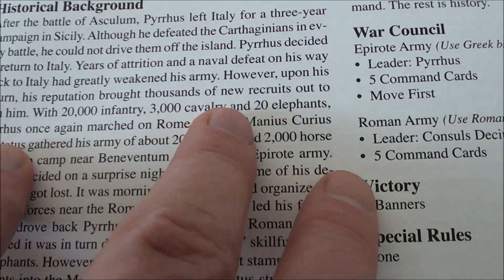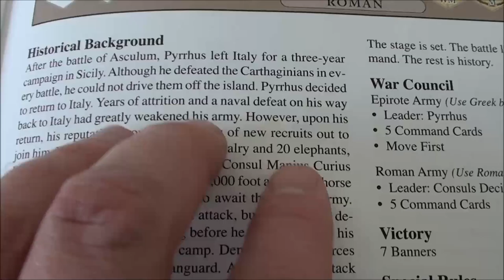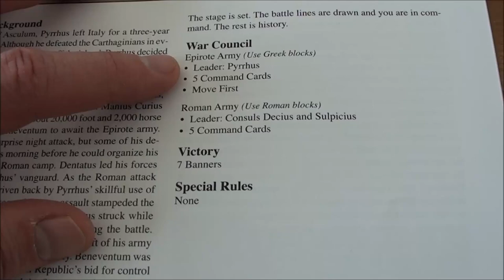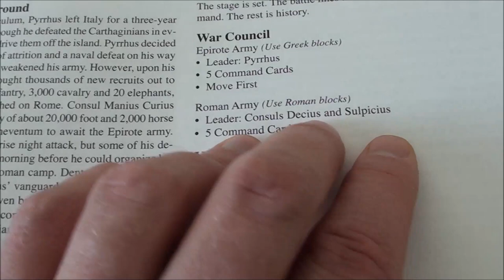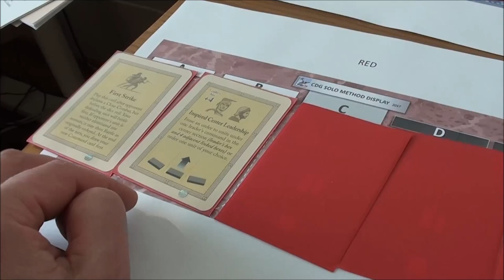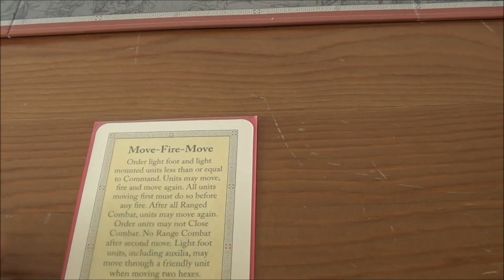C&C:Ancients: Beneventum 275 BC (PART 1 OF 2)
I'm playing Richard Borg's Commands & Colors: Ancients using Stuka Joe's CDG Solo Method.